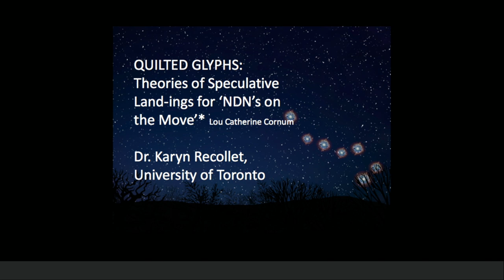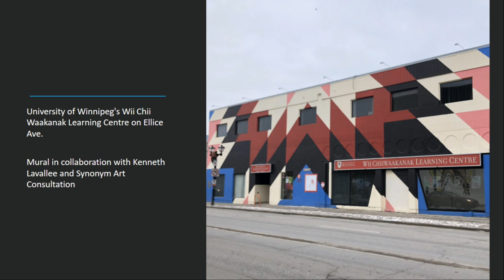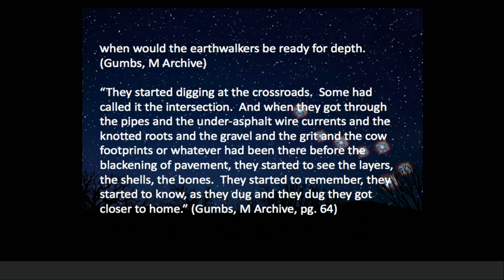When Future Falls are Imminent - Dr. Karyn Recollet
The University of Winnipeg Weweni Indigenous Scholars Speaker Series
Dr. Karyn Recollet
When Future Falls are Imminent: The Moves and Returns of Scoop Choreography of the Fall.